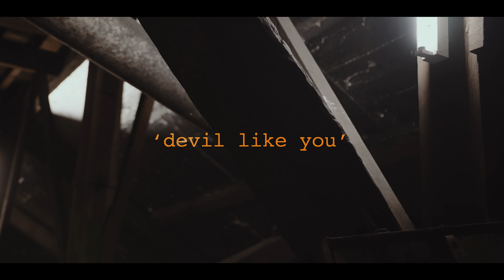Gareth Dunlop - Devil Like You [Live in the Attic]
Gareth Dunlop performs his song 'Devil Like You' as featured in 'Lucifer' & 2022 Blumhouse movie 'The Visitor'
[Many Moons Ago EP]

LYRICS:
I’m in too deep
You’re the fix I’ve come to need
Ooh no, look what you’ve done to me

Then tore my world apart
Ooh no, this thing has gone too far

Only a devil like you
Could make me sin like I do
I’ve got a weakness, I am a fool
For a devil, for a devil like you
For a devil like you

You’re guilty, as charged
My soul bares the marks
Ooh no, I’m just as bad as you are

You are my wicked thrill
I just can’t get my fill
Ooh no, this kind of living could kill